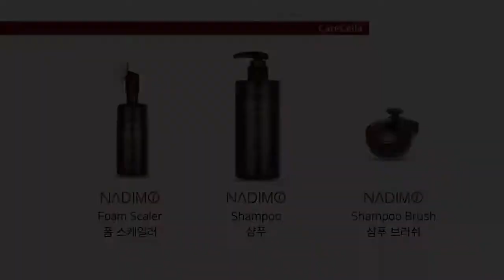Gcoop 愷斯蘭活力髮 洗髮露&頭皮清潔慕斯